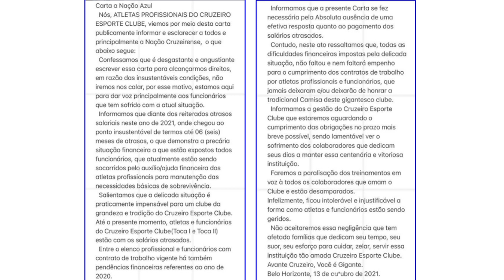🚨💣 URGENTE! GREVE GERAL NO CRUZEIRO!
Em carta postada no Instagram pelo Fábio, tudo indica que a partir de amanhã, quinta feira, haverá uma paralisação devido a falta de pagamento de salários.

Não se esqueça de se inscrever aqui no nosso canal do youtube!